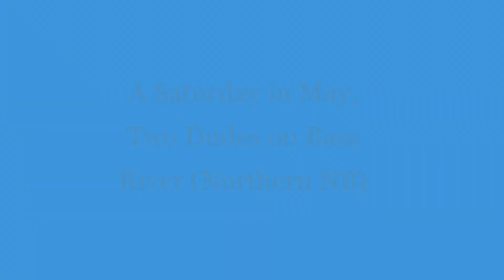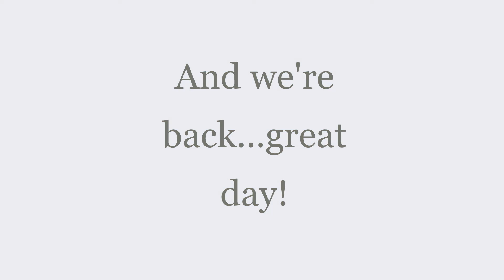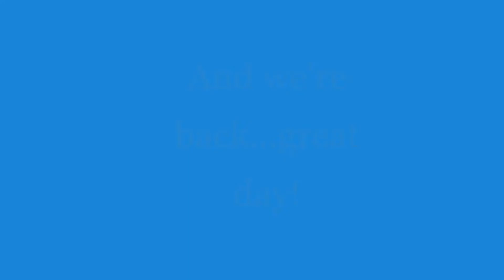Bass River May 2022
Sedona finally gets wet.  We meet Ross.  And a good time was had.